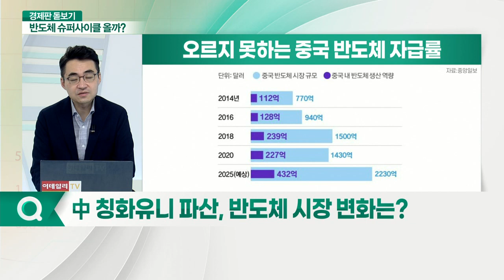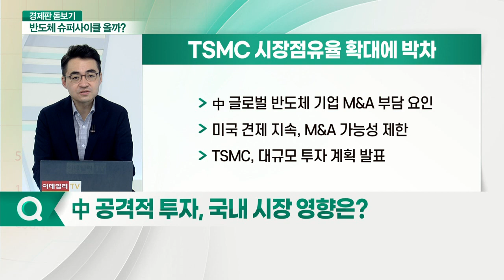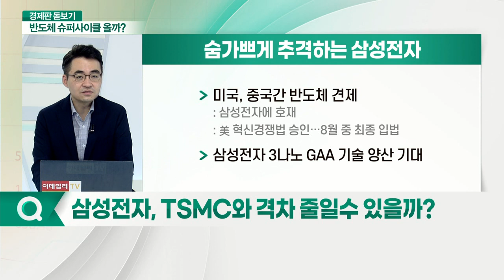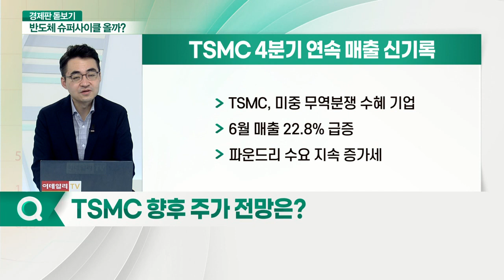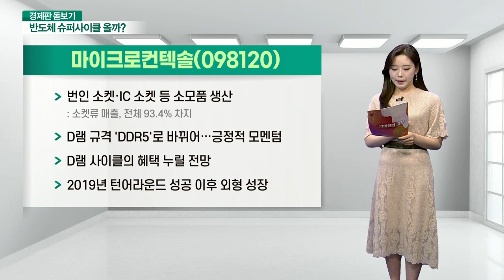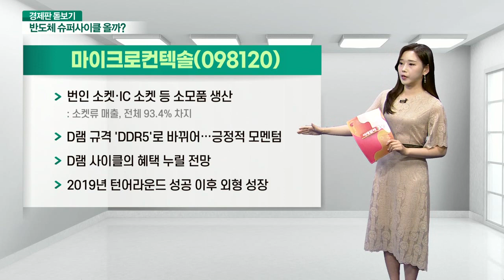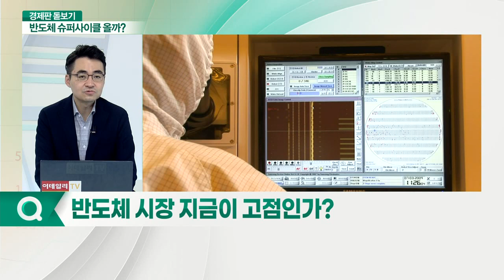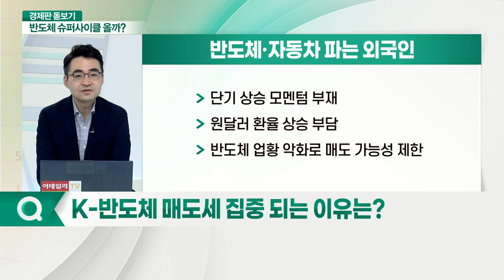韓·中·美 반도체 전쟁 3파전... 다가오는 슈퍼사이클 막나?_경제판 돋보기 (20210713)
Q. 中 칭화유니 파산, 반도체 시장 변화는?
Q. 中 공격적 투자, 국내 시장 영향은?
Q. 삼성전자, TSMC와 격차 줄일수 있을까?
Q. TSMC 향후 주가 전망은?
Q. 반도체 시장 지금이 고점인가?
Q. K-반도체 매도세 집중 되는 이유는?